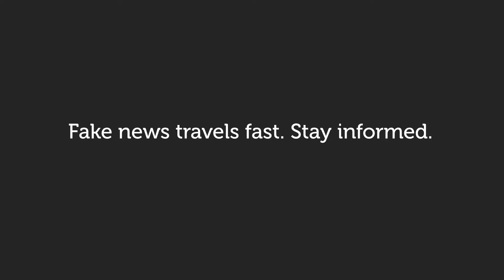Fake news | Brexit trailer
Final trailer.